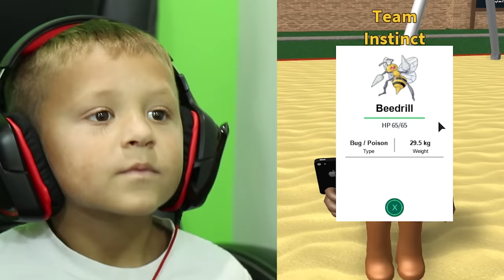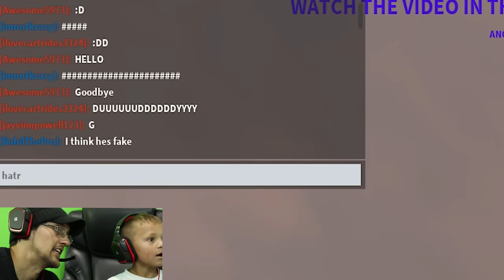ROBLOX RAGE #7: POKEMON GO KISSER!! WILD GYARADOS!!! w/ Chase & Duddy (FGTEEV Gameplay)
Duddy & Chase spot a Pokestop Kisser while playing the Roblox version of Pokemon Go!!  Thumbs up for ROBLOX!

Beba Ba Leep Bop Beleeda Bop Pllllhhh!